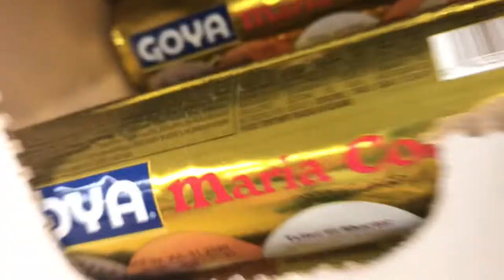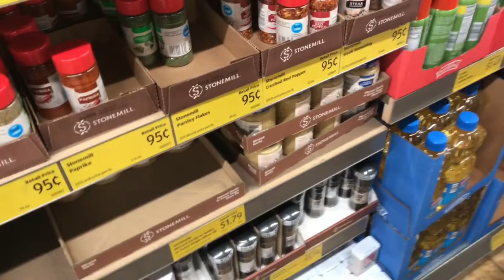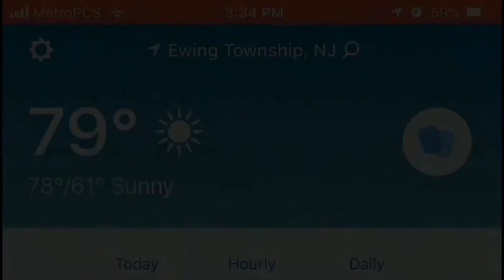The Weekend Before Finals | Vlog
so in this vlog, I show what I did on Sunday and I talk about this Monday, June 10th, and how it’s going to be for the rest of the week.

*Atención! Ahora hay subtítulos en español para los que quieran entender que digo yo. De nada!*